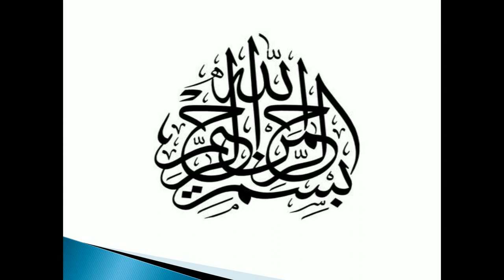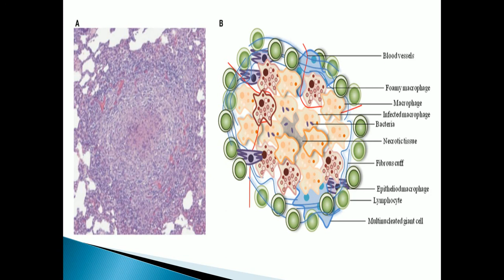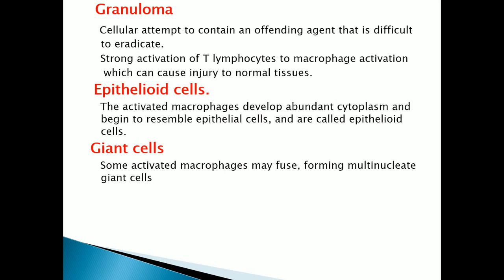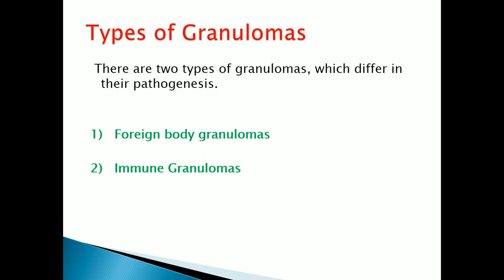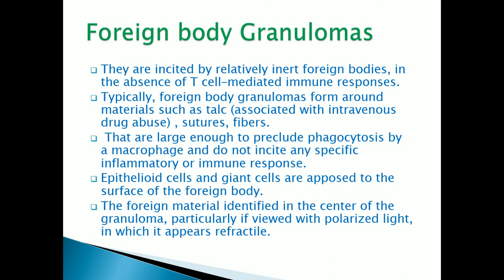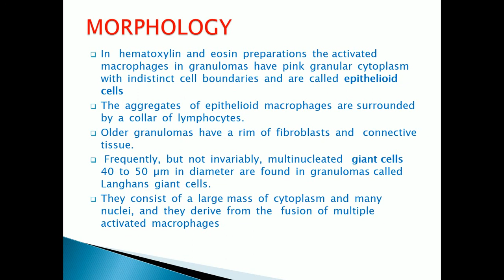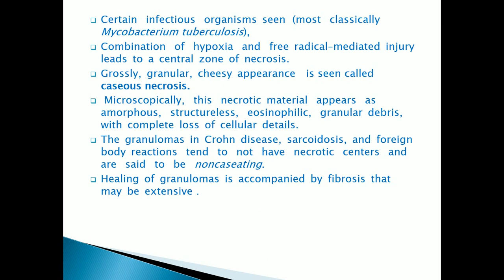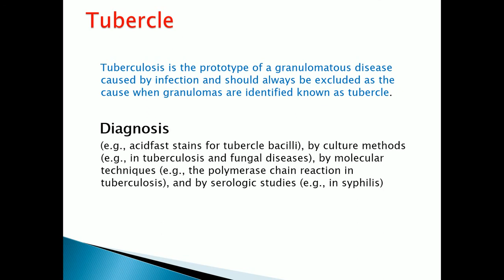Basic Pathology Lecture #18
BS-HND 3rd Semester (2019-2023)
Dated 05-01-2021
By Muhammad Abrar  Saeed